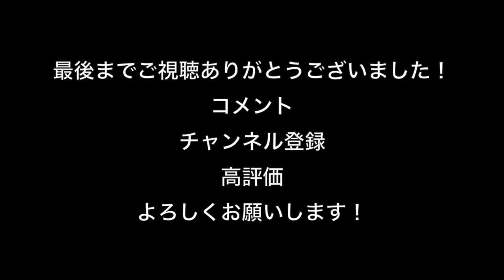【ワサコレs】#107 最新日本代表NDS引いて一喜一憂‼︎ 【実況】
ワサコレS動画イニエスタ選手アイコン就任記念スターダムガチャ

毎週水曜日15時にワサコレ動画定期UP‼
他の曜日にも気まぐれで15時か19時にUP‼

スマホアプリ人気NO.1サッカーゲーム、
『ワールドサッカーコレクションS』の実況動画。
コツコツ微課金で頑張ります。